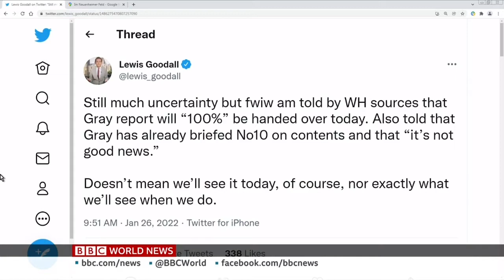BBC World News (10GMT - Headlines & Intro - 26/1/22)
Newscaster: Ben Brown in Downing St & Annita McVeigh in the Studio

Program: BBC World News
Source: BBC WN Asia Pacific
Countdown: 14s of the A1 BBC World News Countdown